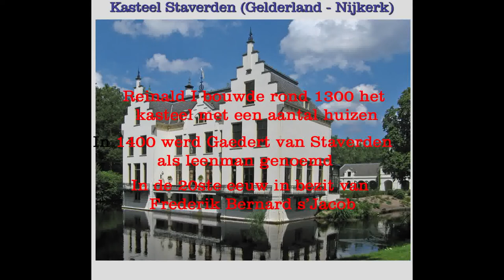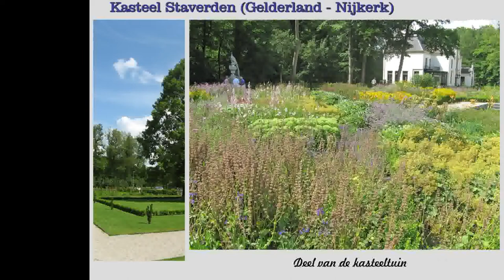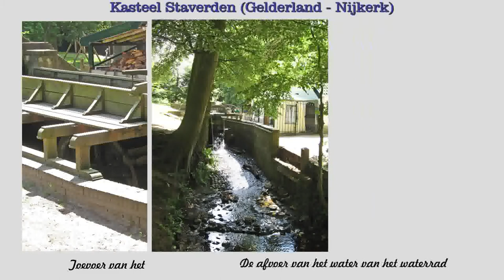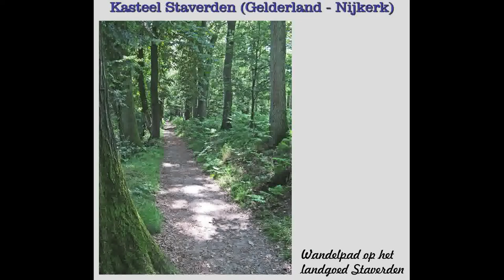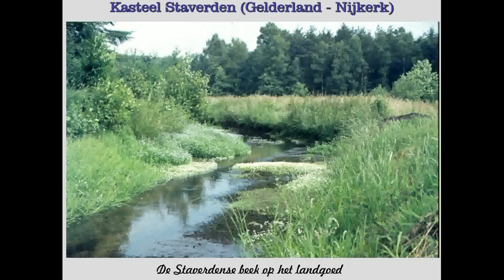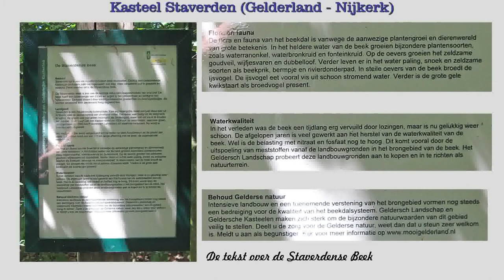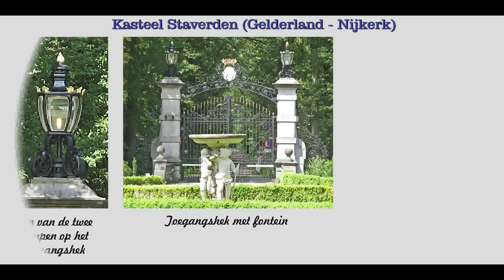Kasteel Staverden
Deze film is samengesteld met foto's gemaakt op 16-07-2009.
Te zien is het landgoed en de tuin van het kasteel en het kasteel met slotgracht.